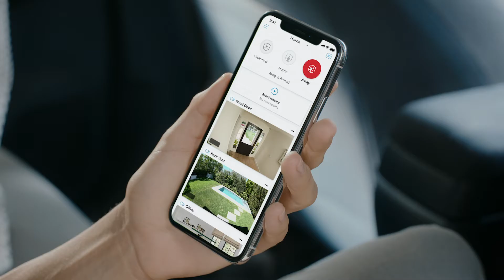De nieuwe Ring Stick Up Cam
Kies voor beveiliging waar je maar wilt - binnen of buiten - met de veelzijdige Stick Up Cam Battery. Dankzij het draadloze ontwerp kun je hem gebruiken waar je wilt en verplaatsen als dat nodig is. Zet hem op een vlakke ondergrond om hem makkelijk te verplaatsen of bevestig hem op de muur voor een permanente oplossing. Met de Stick Up Cam Battery ben je altijd verbonden met thuis, en zie je wanneer je maar wilt wat er zich in en om je huis afspeelt.